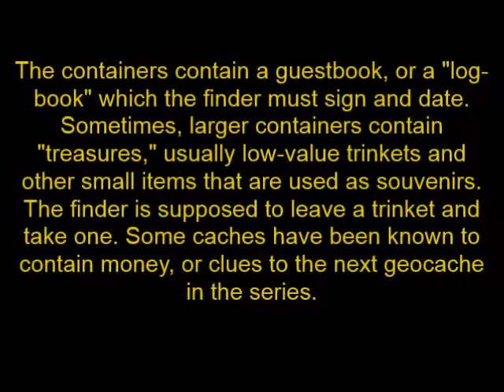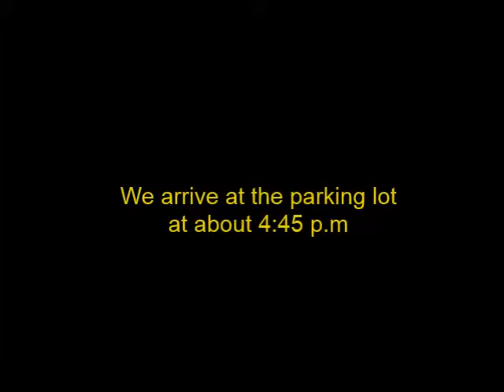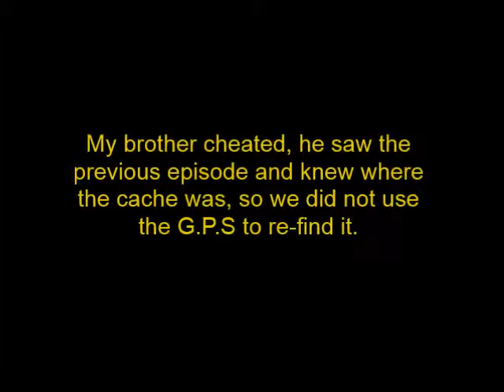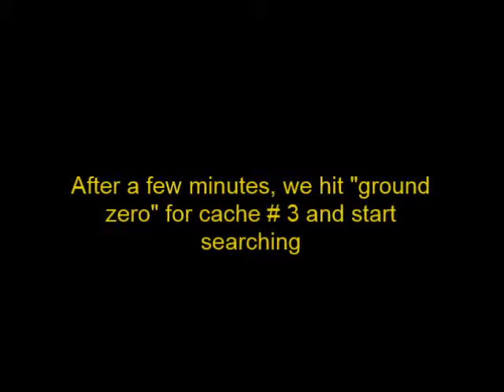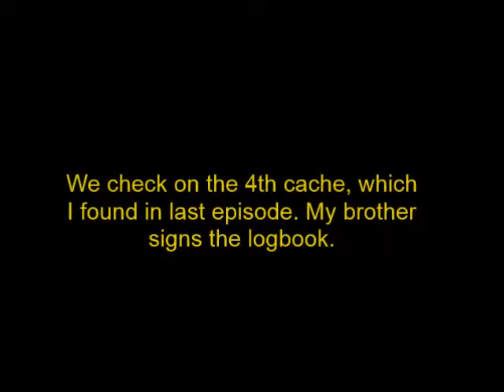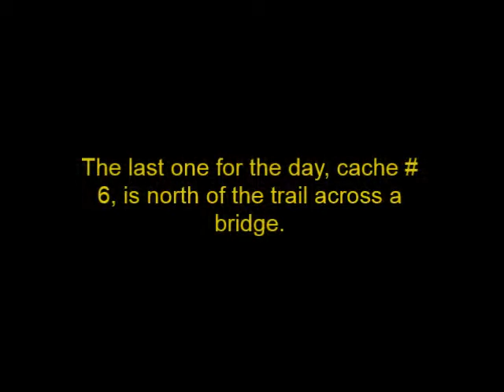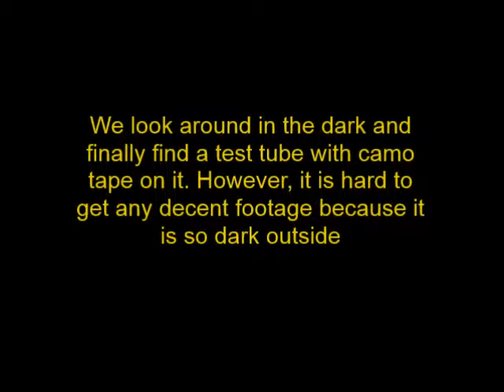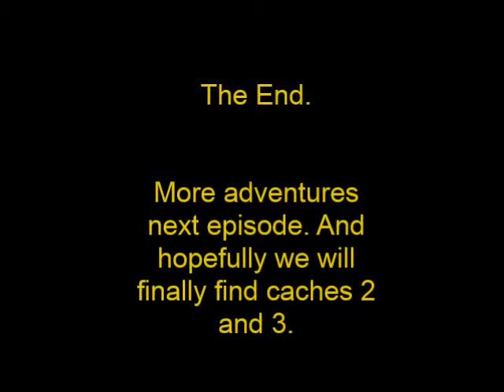Geocaching Adventures Episode 2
I return to the same location as episode 1 to check again for caches 2 and 3. I bring my  brother with me this time for extra help.